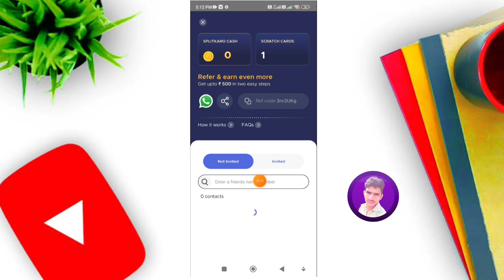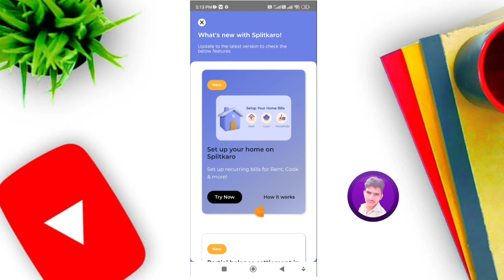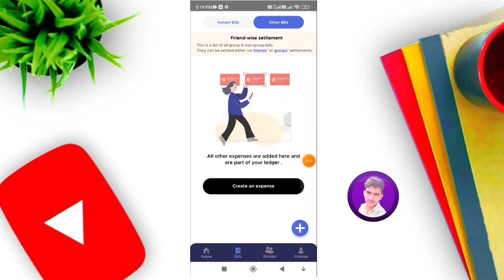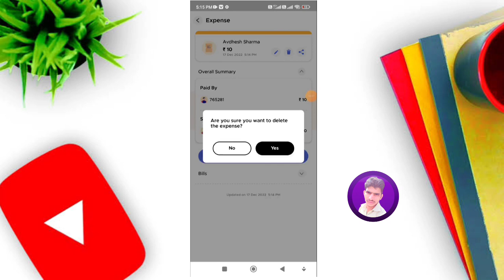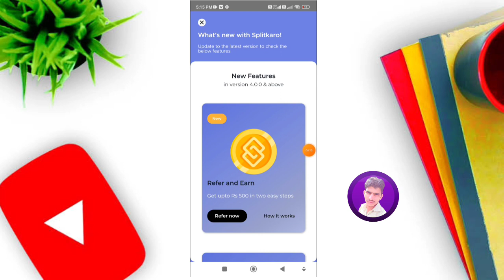😱2022 BEST SELF EARNING APP | EARN DAILY FREE PAYTM CASH WITHOUT INVESTMENT || NEW EARNING APP TODAY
2022 BEST SELF EARNING APP | EARN DAILY FREE PAYTM CASH WITHOUT INVESTMENT || NEW EARNING APP TODAY

For More paytm cash earning join our Telegram Chann

AAP link-

Rafe code -  TWQV126

paytm cash
paytm
cash
earning
apps
earning apps
best paytm cash earning app
earning app
earning apps
new
paytm

paytm games
2021 new earning app today
2022 new earning app today
best self earning apps 2022
2022 best self earning app
earning app

split bill app
best splitting bill app
best bill splitting app
Splitkaro
Technical Avdhesh
2022 best self earning app